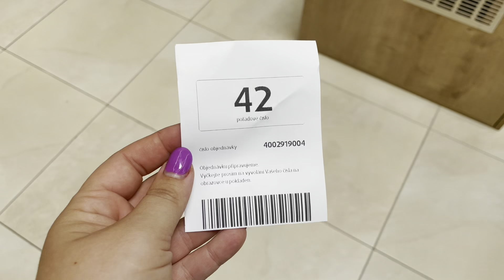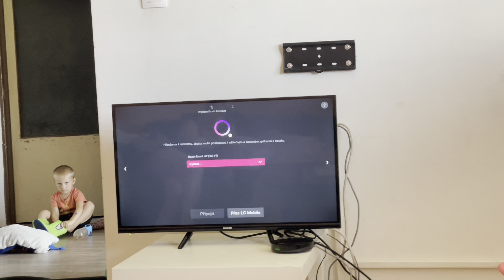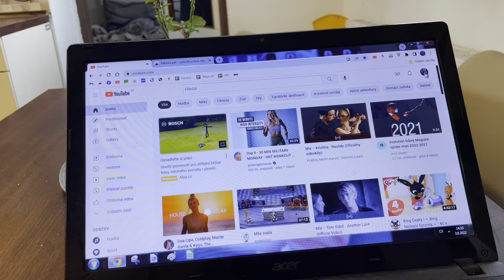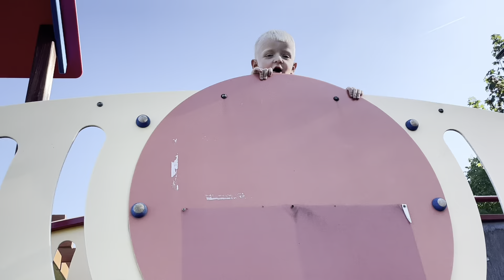Summervlog #2 | Nová televize, piknik na hřišti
Cestovní stolečky - 10% sleva - gigi95

My Protein:
Sleva 42% - GIGI95